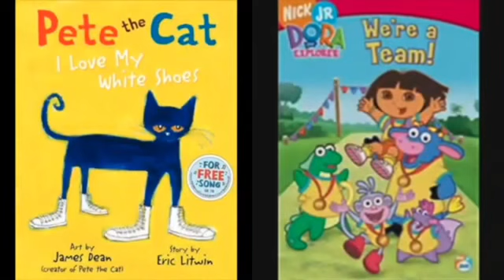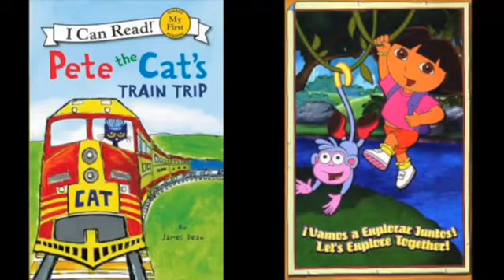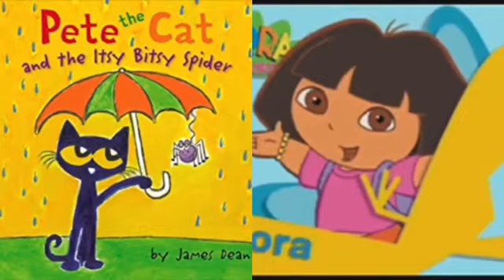MERGED - Pete The Cat and Dora The Explorer One Little Slip